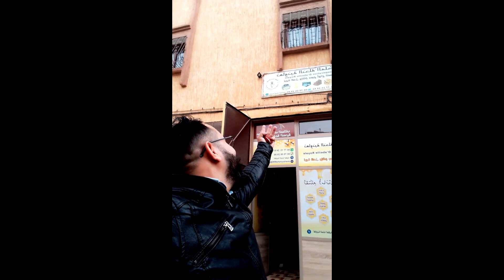اجي تشوف العسل الحر عند عمر بوماط في مدينة كلميم 2024 guelmim جولة في كلميم باب الصحراء المغربية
اجي تشوف العسل الحر عند عمر بوماط في مدينة كلميم 2024 guelmim  اجي تشوف العسل الحر عند عمر بوماط في مدينة كلميم 2024 guelmim جولة في كلميم باب الصحراء المغربية